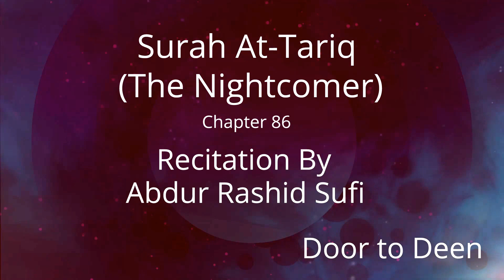Surah At-Tariq (The Nightcomer) Abdur Rashid Sufi Quran Recitation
Beautiful Quran Recitation of Surah At-Tariq (The Nightcomer) by Abdur Rashid Sufi